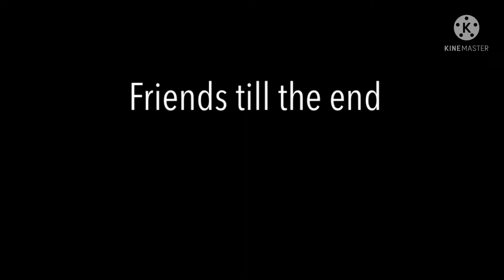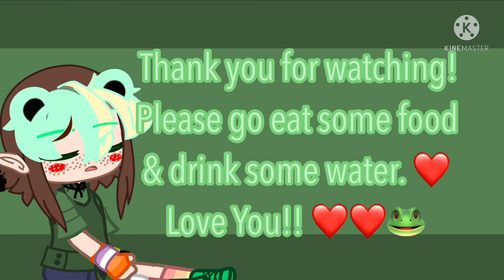End Of The Line || GCMV || Slight Swearing || New OCs